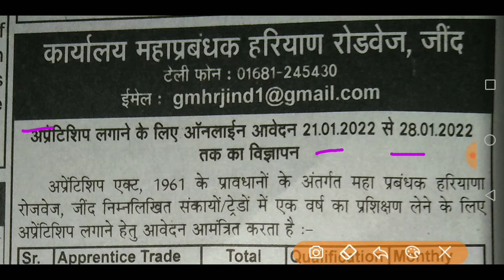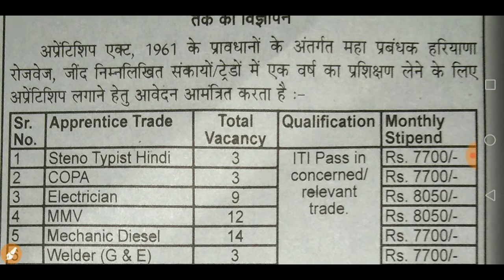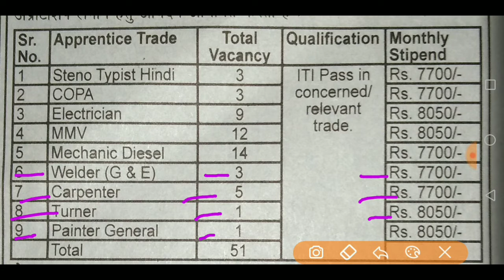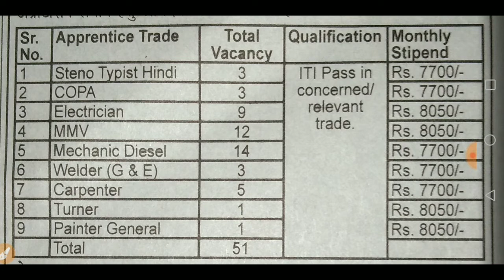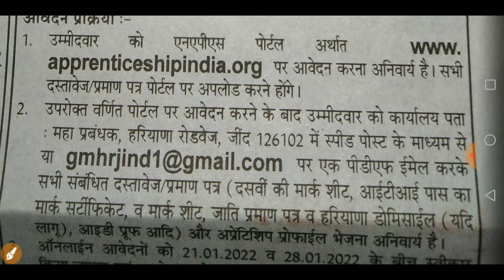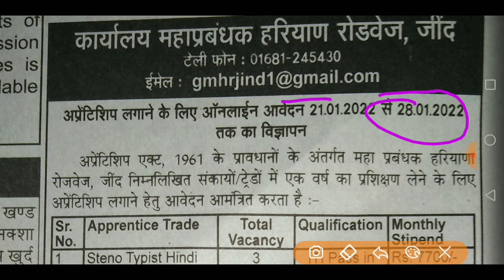Haryana Roadways Jind Apprentice Online Form 2022 || How to Apply Online || Skjobalert